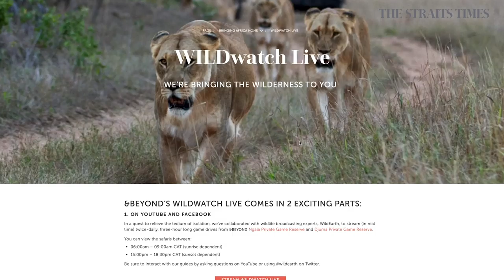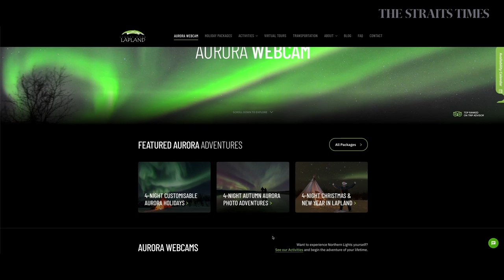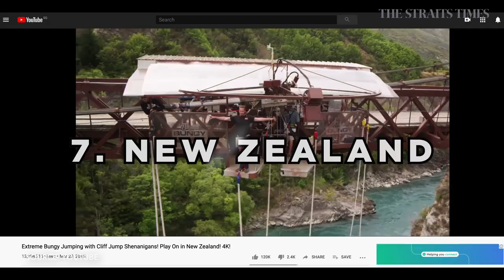Travel the world from home | The Straits Times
Stuck at home during the circuit breaker? Go sightseeing online. Travel companies and tourist sites are offering virtual trips via livestream and Google Maps.